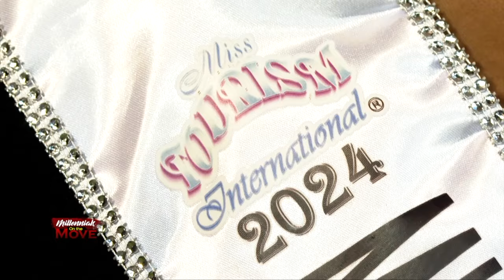Meet 21-Year-Old Peace Mueni: Miss Tourism International Kenya 2024